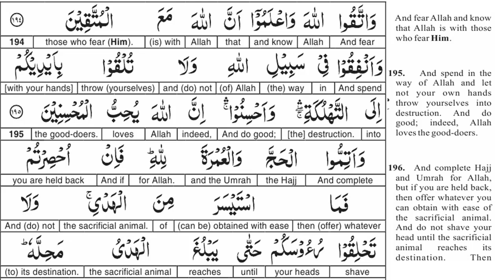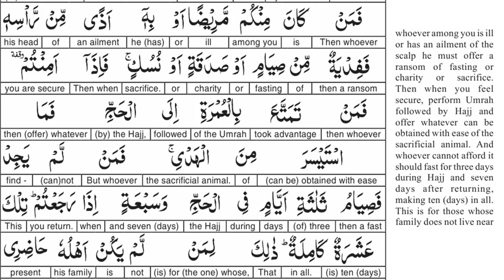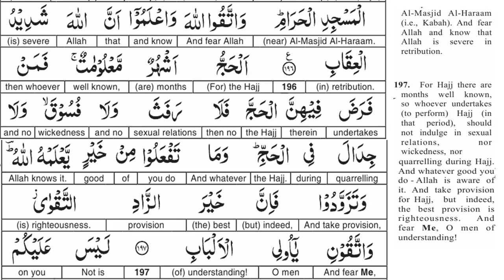EP 77 - Quran Tafseer - surah al Baqarah AYAT 196 - Taimiyyah Zubair Binte Dr Farhat Hashmi